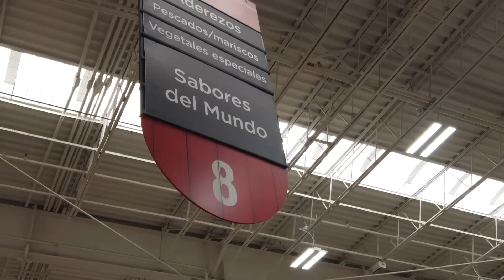INTENTANDO COCINAR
En este video hacemos galleta-brownies, un poco caótico pero no quedan mal.